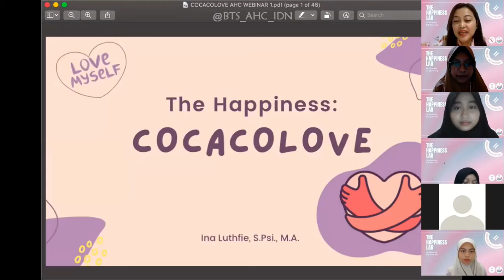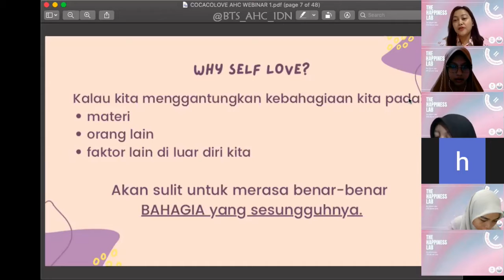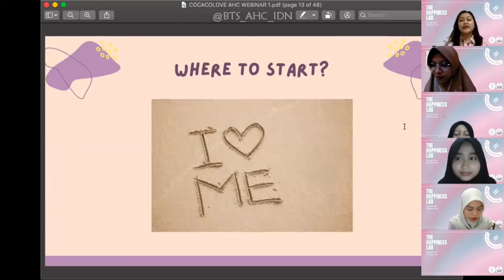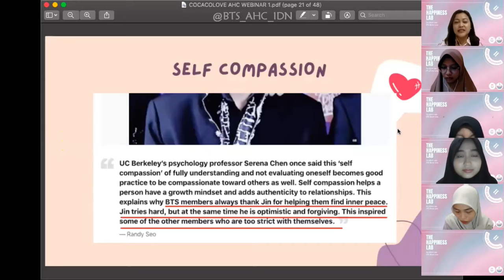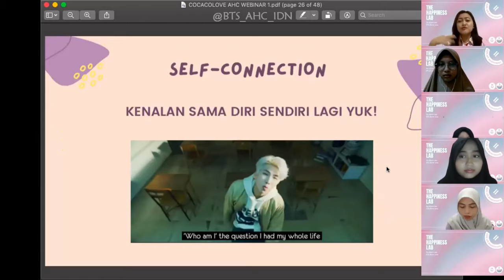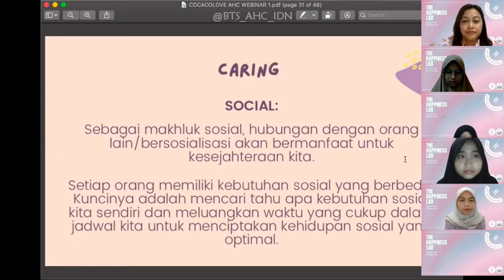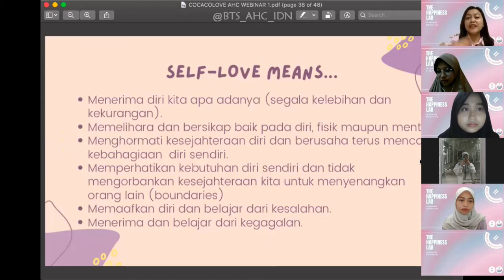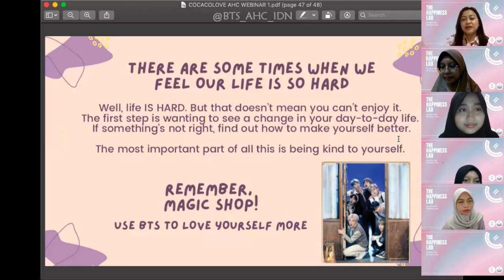[Webinar by Kak Ina (Soundmind)] The Happiness: CoCaCoLove AHC 4th Anniversary Webinar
Happiness atau kebahagiaan adalah hal dasar yang perlu untuk manusia dapatkan dan perjuangkan. Di webinar ini, kita akan bersama-sama membahas apa itu kebahagiaan, bagaimana cara kita mencintai diri sendiri, dan apa hubungan antara kebahagiaan dengan 4 tahap dalam mencintai diri yang kita usung (Compassion, Caring, Connection, and Love)?

Halo Army! Kami adalah AHC (Army Help Center) berada di sini untuk kalian semua yang membutuhkan teman berbicara. Kami ingin kalian tahu bahwa kalian adalah penting dan spesial. DM kami kapanpun melalui twitter, kami juga berada di instagram. Kami ada di sini untuk mendengarkanmu.

Kami Open DM Pada Hari Senin - Sabtu Pukul 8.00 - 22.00 WIB. DM kami di @BTS_AHC_IDN.